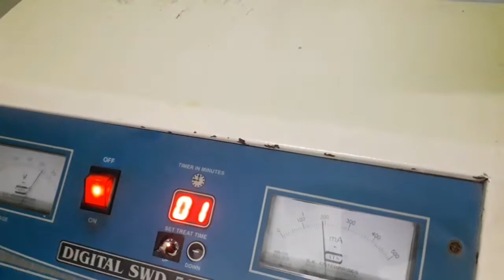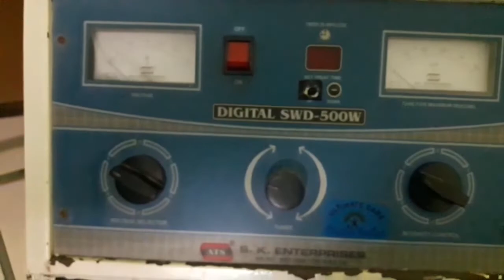My Lower back injury (Heat Therapy) part- 02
lower back injury
taekwondo injury
back pain
Back pain treatment in india
lower back pain ka ilaaz
kamar dard ka ilaaz
Injury in taekwondo